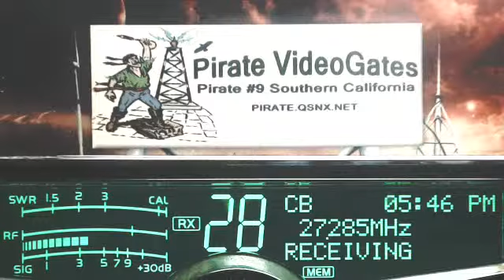290 WI, RadioMan 445 MS, PeterDragon 440 KY, Corn 601 IL, SparkPlug 728 TN